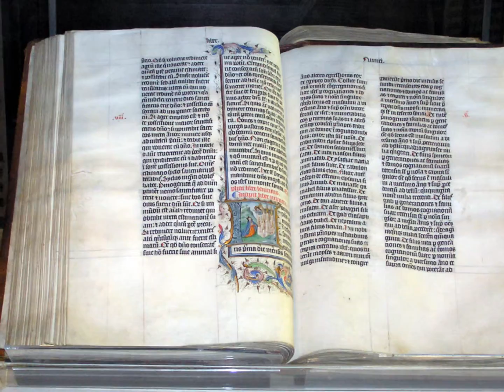Inspire Your Budding Artist: An Interview with Makoto Fujimura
Looking for ways to encourage your child’s creative talents? World-renowned artist Makoto Fujimura learned the beautiful Japanese-style painting called nihonga, and he now practices that form with a contemporary approach. This week on Homeschool Heartbeat, Fujimura helps your young artists bring beauty, grace, and hope to the world around them.

“Artists have a responsibility to care for culture, and to use things that are true and authentic, that can help people to see through the darkness.”—Makoto Fujimura

This Week’s Offer: Fine Arts Resource Sheet
You don’t have to be a master artist to teach a good art class. HSLDA has put together a list of resources to jump-start your creative studies. Click on the link to request your free copy.

Homeschool Heartbeat | Volume 123, Programs 31–35 (originally aired May 25–29, 2015)